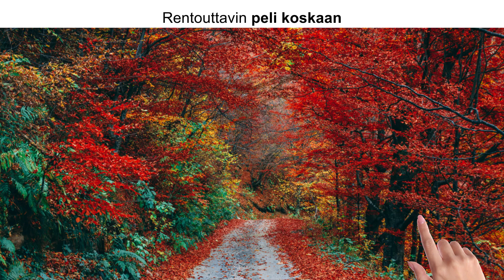FI 1920x1080 TEÄÄHIT 156 15 2019 1122 231902